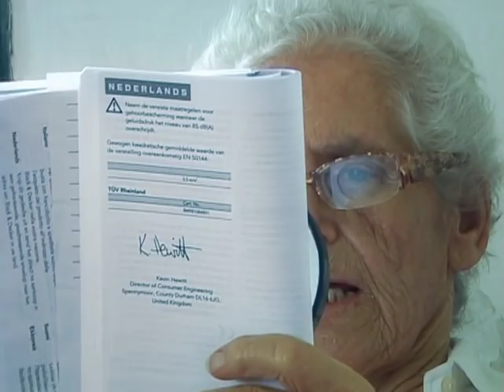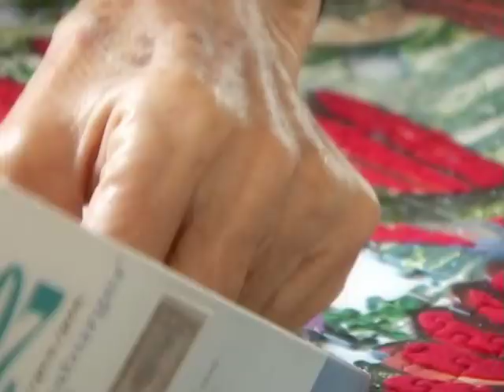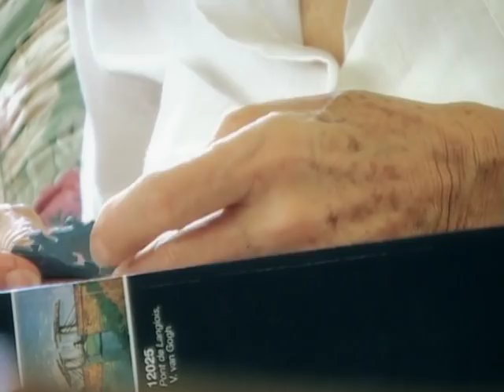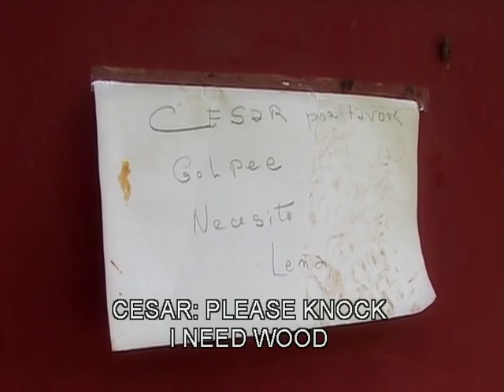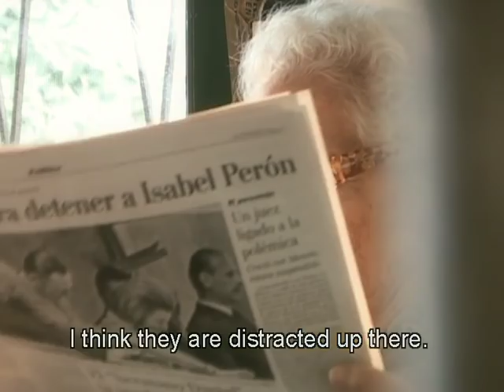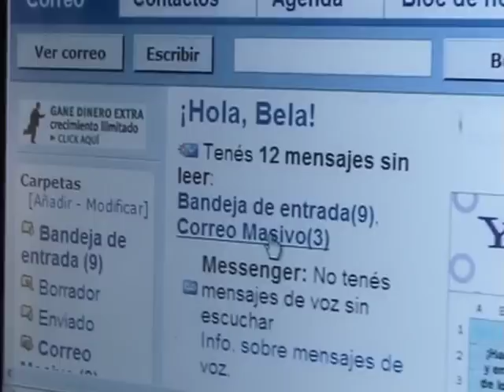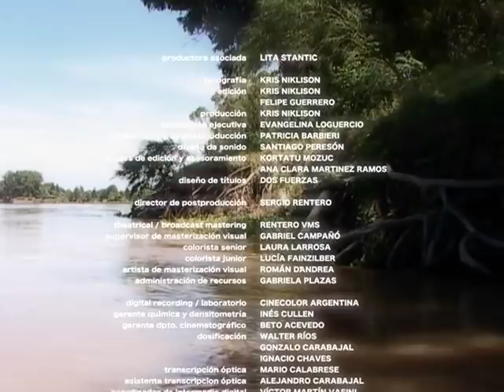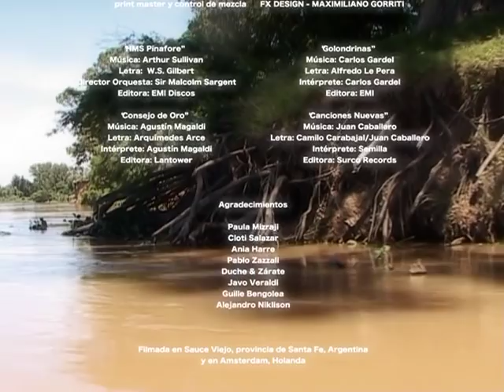DILETANTE de Kris Niklison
Aquí les brindo Diletante, película completa, producida por Lita Stantic, Declarada de Interés Cultural por el Honorable Senado de la Nación, Ganadora de Mejor Largometraje Argentino en el Festival de Mar del Plata, Ganadora de Mejor Documental en el Festival de Cartagena y sobre todo, Ganadora del Corazón de todo aquel que la vió!
Una vez que la hayan visto seria lindo que se sumen a la pagina de Facebook Bela Jordan Fan's Club y escriban unas palabras.
Que la belleza y la genialidad de mi madre permanezcan por siempre en el planeta tierra y que su luz brille eterna y universal!